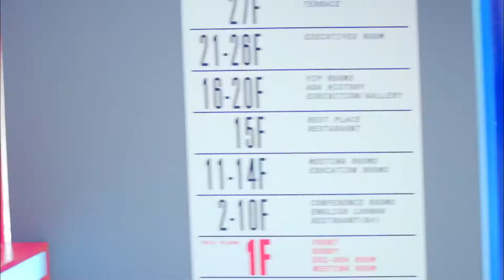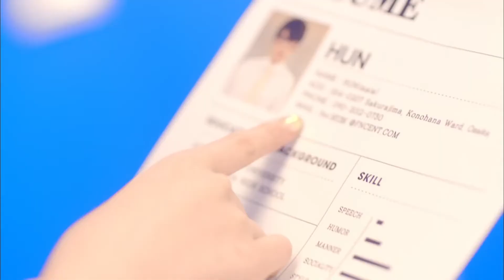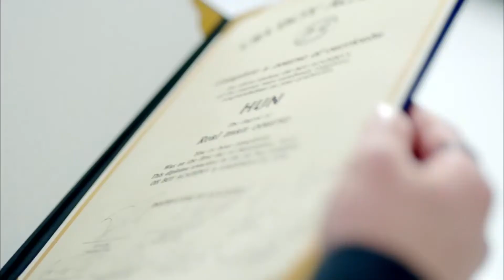AOA 「Oh BOY」Music Video